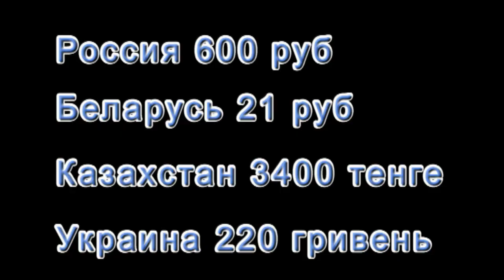2 ЧАСТЬ Розыгрыш Авто в подарок